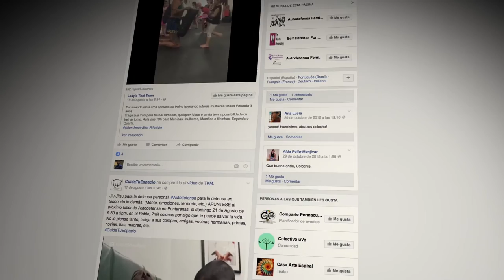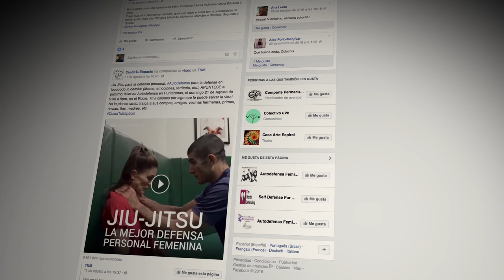Autodefensa con enfoque de género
Autodefensa: La capacidad de reconocer como nos movemos en todos los espacios de nuestra vida. Relacionada con la autoestima, el autocontrol y el  autoconocimiento, es un medio para compartir, aprender y construir entre todas estrategias y tácticas de defensa personal. Conversan sobre el tema Colocha Estrada Silva, terapeuta y María José Corrales.